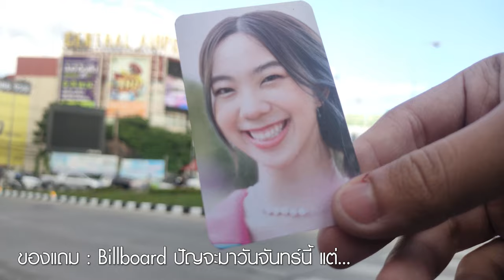วิดีโอ Billboard วันเกิด Marmink CGM48 ที่เชียงใหม่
ถ่ายมา 2 บิลบอร์ดในเชียงใหม่ ที่ Central Plaza Chiang Mai Airport
และ Central Festival Chiang Mai ในวันเดียวกัน และขณะเดียวกัน วันนี้ มีโบนัสให้ดูด้วยอีก 2 วิดีโอ!
00:00 Billboard ที่เซ็นทรัลพลาซ่า เชียงใหม่ แอร์พอร์ต
00:20 Billboard ที่เซ็นทรัลเฟสติวัล เชียงใหม่
00:40 ของแถม Billboard ปัญจะมาวันจันทร์นี้ แต่...
00:56 Billboard โปรโมทเพลง Melon Juice ที่เซ็นทรัลพลาซ่า เชียงใหม่ แอร์พอร์ต